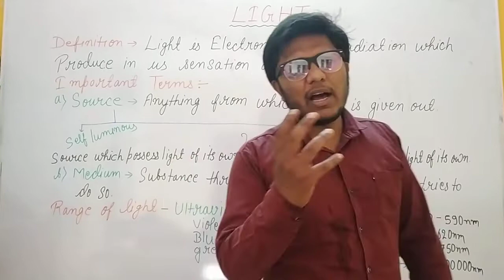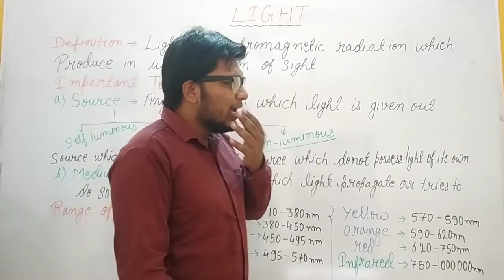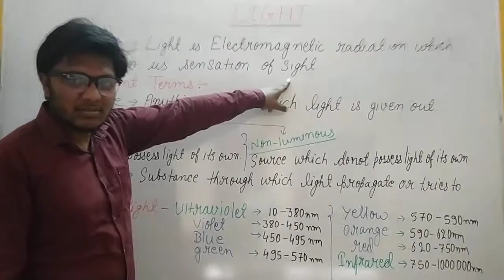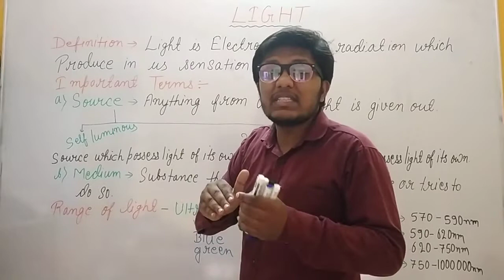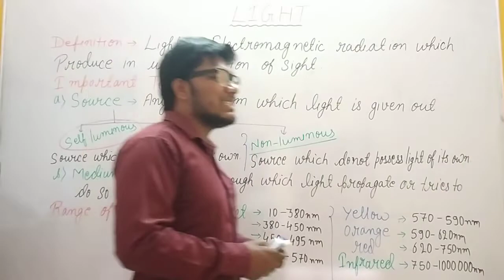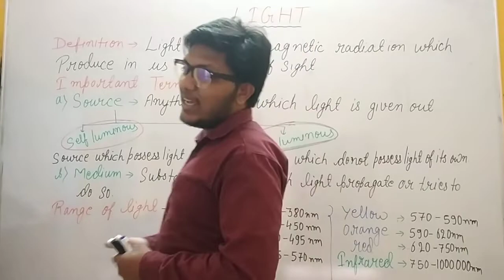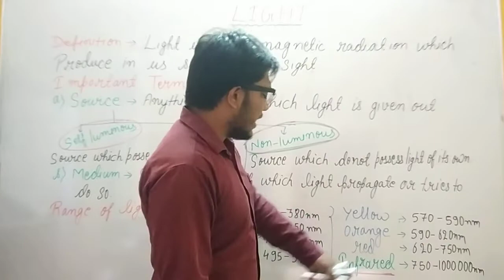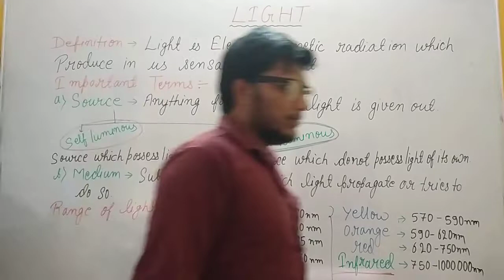INTRODUCTION OF LIGHT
This video session introduce about light and range of light.